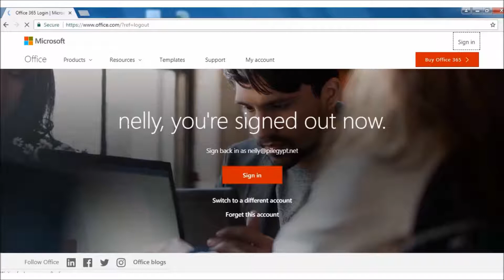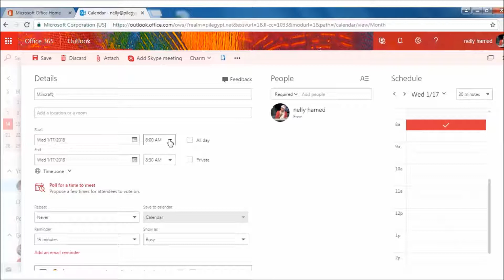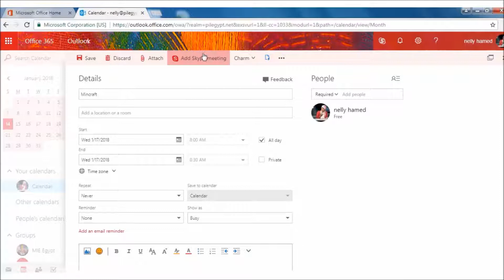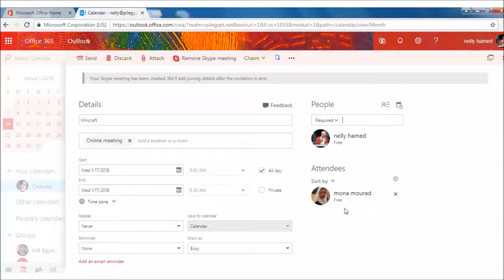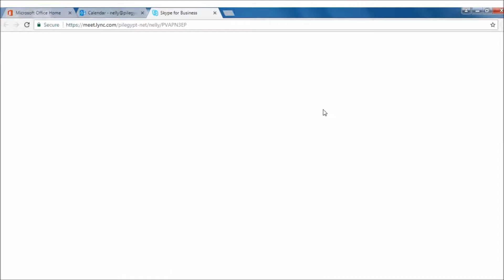How to creat meeting on skype for business for Arabic speakers mp4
ازاي تحضر رابط اجتماع علي سكايب فور بزنس